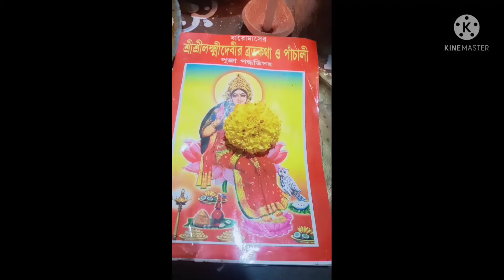লক্ষী পুজো Vlog - Bengali Vlog - Manisha's Lifestyle